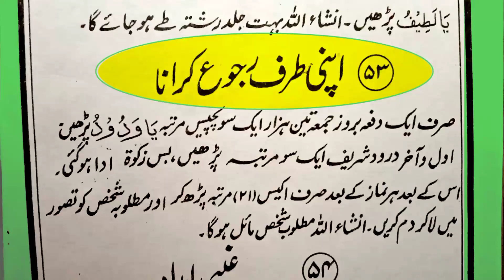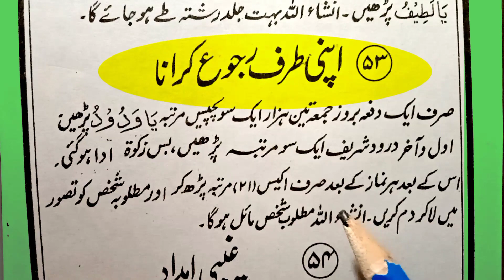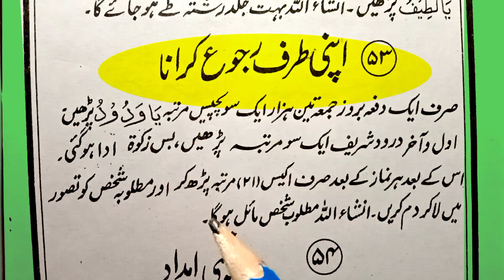Apni Taraf Mail Karne Ka wazifa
I Will Today insha Allah Memorize beautifull wazifa in Urdu.

( Covered Topics )